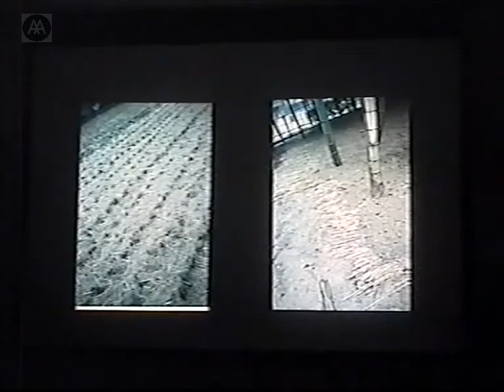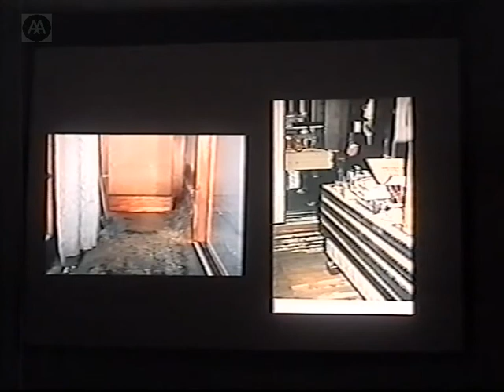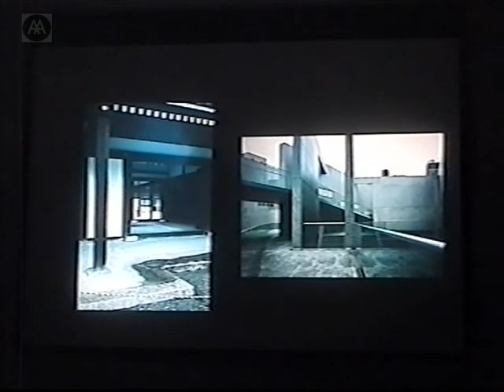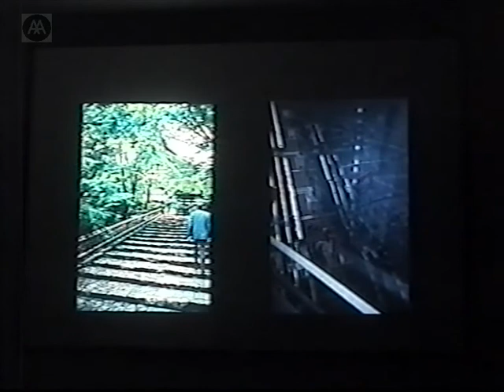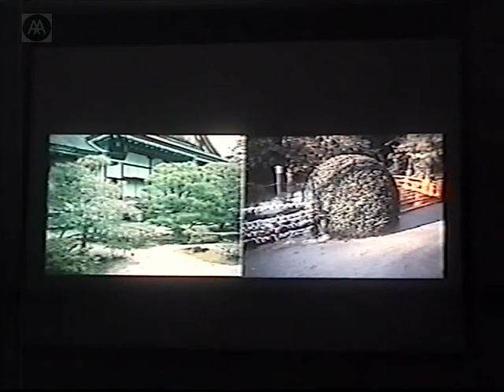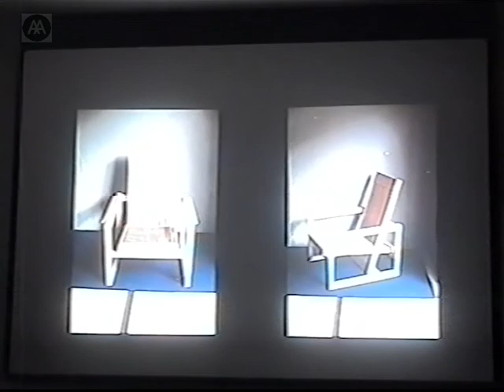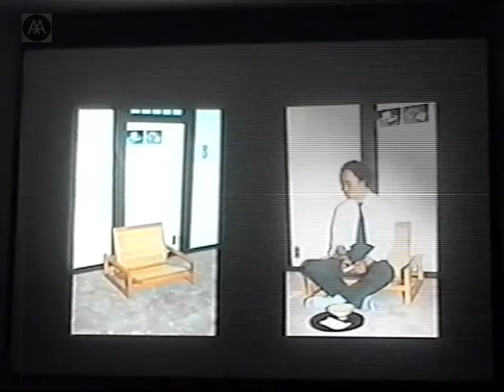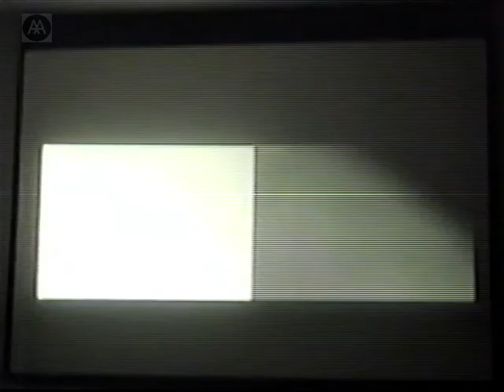Takako Murakami - Essential Qualities of Japanese Space and Concept of My Chair Design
Takako Murakami, Japanese furniture designer, discusses her chair design in relation to Eastern and Western concepts of space. As well as investigating qualities of light and materials, and the difference between interior and exterior, she also discusses Japanese food, natural hazards such as earthquakes, typhoons, and floods, and the differences between the seasons.

Professor Takako Murakami is based at the new Tottori University of Environmental Studies. Her furniture designs have been widely exhibited internationally.